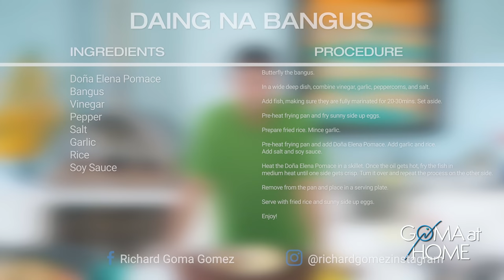Goma At Home: Daing Na Bangus With Garlic Fried Rice and Egg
This Sunday, I will prepare another favorite Filipino breakfast- Daing Na Bangus with Garlic Fried Rice and Sunny Side Up Egg.

The ingredients for this are
Doña Elena Pomace
Bangus
Vinegar
Pepper
Salt
Garlic
Rice
Soy Sauce